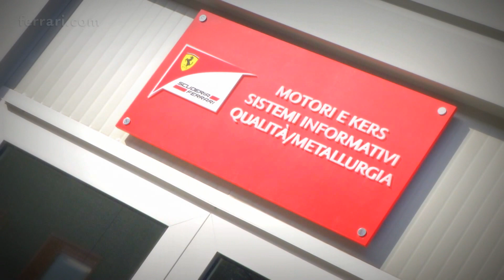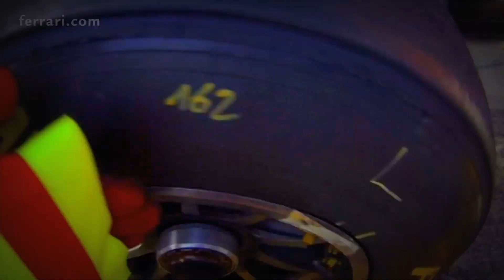2014 F1 Ferrari F14-T Intervista Domenicali (ITA)